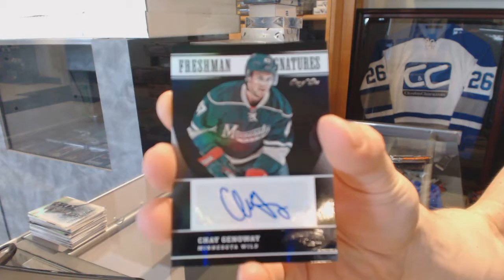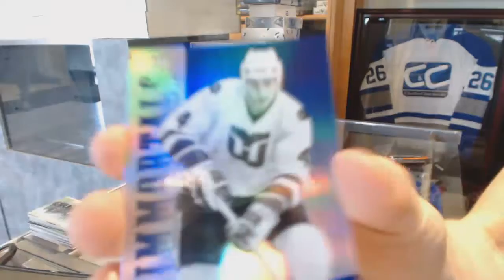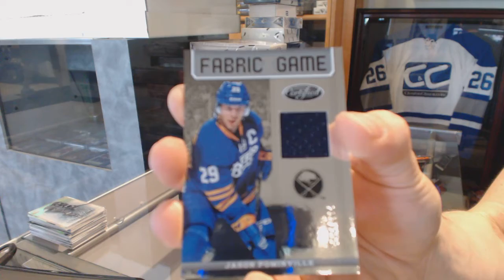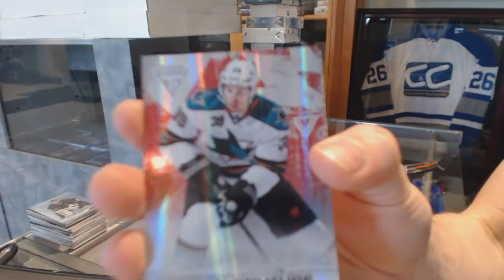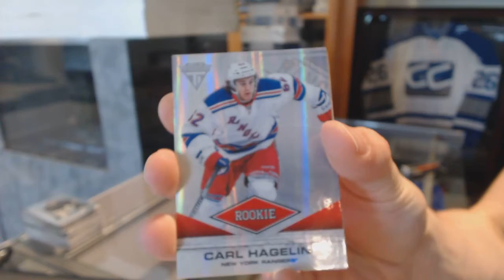12-13 Panini Certified & 11-12 Panini Titanium Hockey Box Break - C&C GB #6215